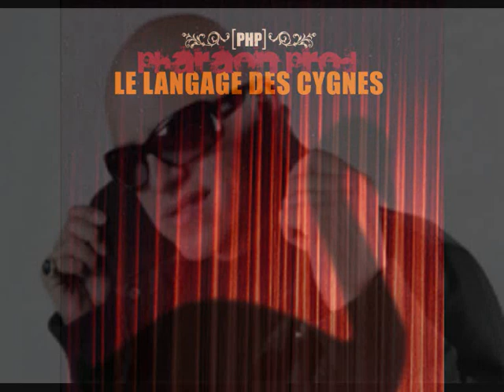Le Langage des Cygnes - 06 - Robert Roccobelly - Planète Terreur - Composé par Pharaon Prod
Le Langage des Cygnes.

Voilà un titre qui en convie inexorablement d'autres. Le premier album de Pharaon Prod ne passera pas inaperçu. Aucun doute là-dessus. Après quelques essais réussis sur différents opus issus du Sick Swan Records, dont les solos de Spitch et de Ketak, l'ancien rappeur nous livre une prestation artistique des plus homogène. La première réussite, aura bel et bien été de réunir sur un seul et unique album des artistes de tous horizons. Tout d' abord, ses collègues du label Sick Swan Records, à commencer par DJ Vandal, dont la présence sur la plupart des tracks ne fait que bonifier la compil, puis Ketak (locomotive et doyen du label) & Spitch (premier lieutenant de qualité) réunis pour un track mystérieux aux allures de Silent Hill revisité. MissTerre (seule rappeuse suisse), Sisma (artiste tessinois prophète en son canton) Working Poor ou encore Blash (anciennement Prophétie) qui nous offre un texte mûr et engagé. Ensuite, des rappeurs reconnus se sont arrêtés à Vevey pour apposer leur empreinte sur « Le Langage des Cygnes ». Premièrement parce que le projet était attrayant artistiquement, mais aussi et surtout parce que Fr 1.- par album sera reversé comme don à la Ligue suisse contre le cancer. Sur un album qui coûte moins de 15.- c'est d'autant plus que gratifiant et à l'honneur du producteur. Un choix qui ne laissera pas insensible les futurs acquéreurs.

Il est difficile voire impossible de s'arrêter sur chaque titre séparément à travers ces lignes. L'ambiance de l'album est étrangement proche d'un long-métrage. Avec ses émotions, ses surprises ou ses rebondissements, on a de la peine à stopper le cd en cours d'écoute. Il peut d'ailleurs s'écouter, soit en toile de fond, soit le volume à fond. Une question d'humeur, une question de goût. Cela dépendra du tempérament de chacun. Et c'est assez rare dans le milieu pour être relevé. Pharaon a ainsi pu profiter du passage en Suisse de Veust Lyricist (présent sur les productions d'Akhenaton depuis 2004) & de ses comparses du Sud Est Sale (Gak et Millionaire) pour deux titres aux accents provençaux. De Nokti (membre du crew Case Nègre de Paris). De Loco Pelon, artiste chilien au succès grandissant outre-Atlantique, de Solo Dos, qu'on ne présente plus. Ou encore de TTenor rappeur français à la voix captivante qui a le cran d'inviter son fiston sur le refrain. Succès assuré. Côté helvétique, la qualité est, là aussi, au rendez-vous : Robert Roccobelly, Daddy Supa, Chicano Style, MOH, Nostra, ou Deklin viennent compléter une palette d'artistes particulièrement enthousiasmants. Pharaon s'adapte à chacun de ces artistes. Et vice-versa. Écouter le Langage des Cygnes équivaut à naviguer sur un fleuve harmonieux, nous menant jusqu'à bon port. Un port truffé de découvertes et d horizons musicaux encore très peu exploités. Des perspectives nouvelles pour un album qui se veut innovateur.

Le premier opus de Pharaon, anciennement Elphara, rappeur de 18 Sang C, reconverti en beatmaker et co-fondateur du label Sick Swan Records depuis 1996, est une vraie prouesse. Le fait qu'il ait débuté sa carrière artistique par le microphone n'y est assurément pas étranger. Il ressent les émotions d'un mc, tout en les composant sur sa table de mixage. Harmonieux et obscur à la fois, il se fond dans les caractéristiques de chaque rappeur. Et au micro, l'auteur na plus qu'à laisser son imagination faire le reste. Car l atout majeur du « Langage des Cygnes » reste sans conteste le panachage de talents. La fusion entre un producteur qui injecte l'entier de son cœur dans son produit, et des artistes, qui s'adaptent, qui greffent leur flow au beat. Une symbiose étonnante pour un album rap, qu'on ne peut classifier. Une découverte qu'on ne peut se permettre de manquer.